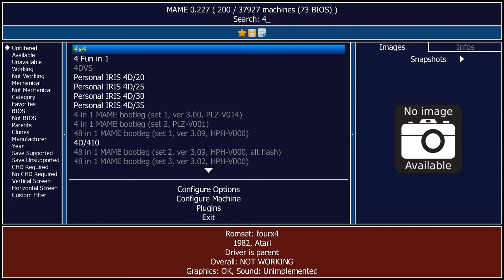[Easy] How to add Multibutton on MAME Emulator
1. configure options
2. Controller 1
3. Double click and press two different buttons
Button 1
Button 2

The Multibutton will be registered on both like this
Button 1 or Button 0
Button 2 or Button 0